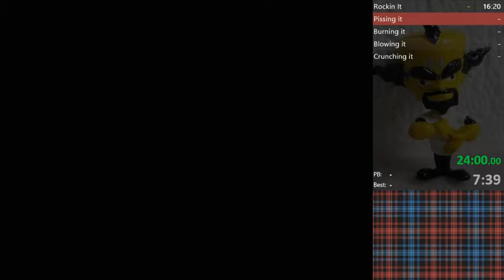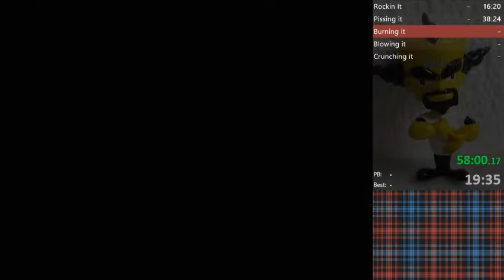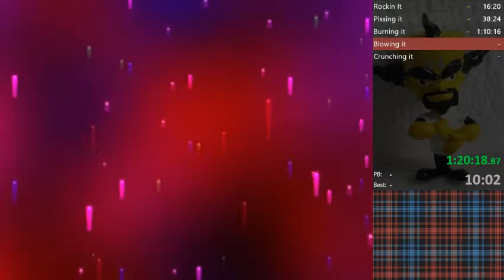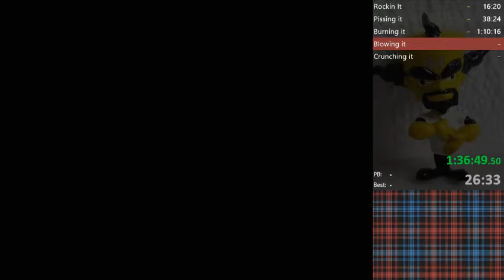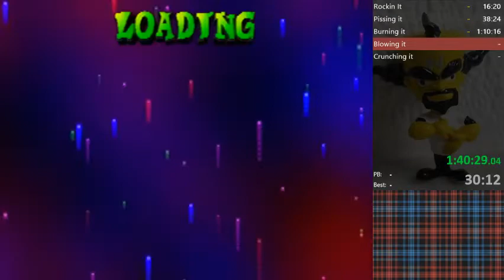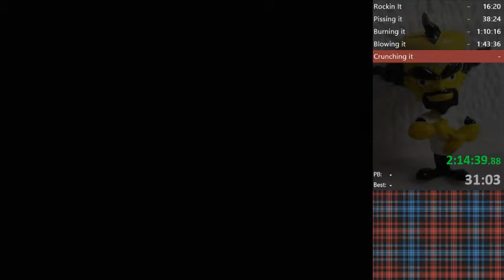Crash TWOC Any% 1:55:56 (2:22:37 with loads)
Done during a race with Noahsimcox